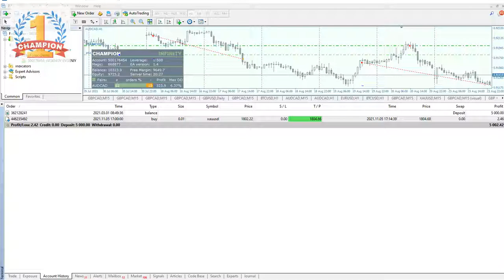How to subscribe to the Champion EA Live signal